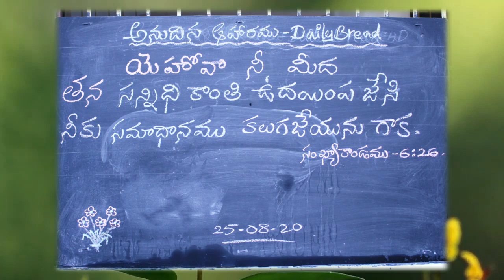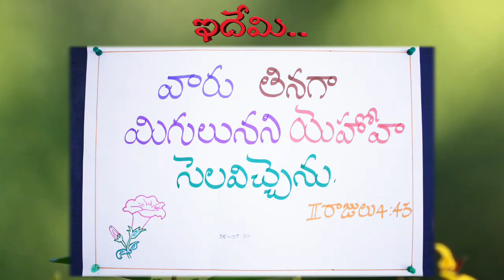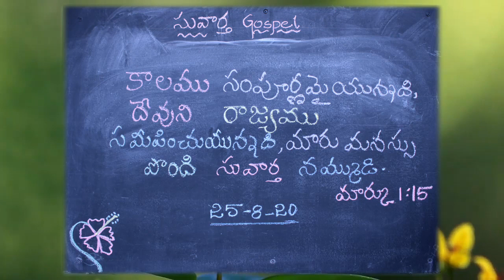శుభ వచనములు - 25 Aug '20